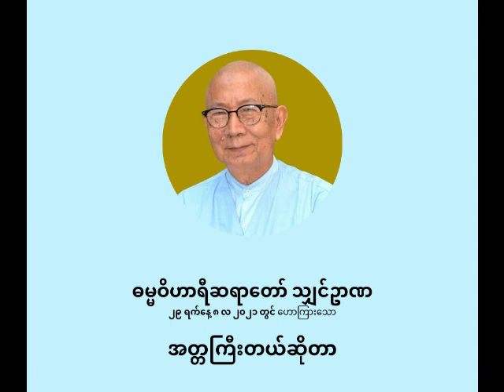ဓမ္မဝိဟာရီ ဦးဥာဏ - အတ္တကြီးတယ်ဆိုတာ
အတ္တကြီးတယ်ဆိုတာ

ပစ္စုပ္ပန်ကမ္မဝါဒ ဗုဒ္ဓဘာသာ
ဓမ္မဝိဟာရီ သျှင်ဥာဏ
(မိုးပြာဆရာတော်)